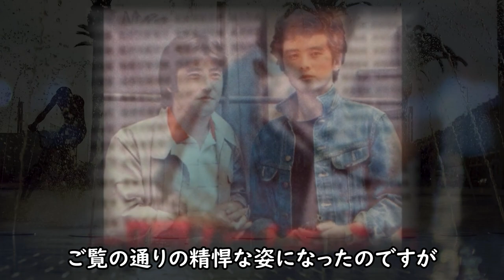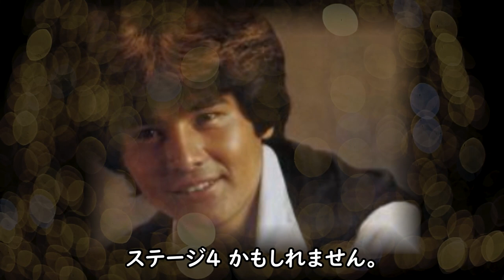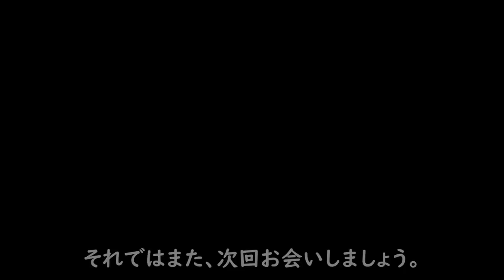渡辺徹が突然姿を消した理由に涙が零れ落ちる...『太陽にほえろ！』ラガー余命宣告された現在に一同驚愕！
80年代の国民的な人気ドラマ『太陽にほえろ』のラガー刑事の
渡辺徹さん...渡辺さんを検索すると“余命”とか“離婚”とかの
ネガティブなキーワードが多数ヒットします。どういうことなのか
気になって早速調べてみることに...

渡辺徹が突然姿を消した理由に涙が零れ落ちる...

松原智恵子の父親を襲った悲劇や実家と息子の現在に一同驚愕！